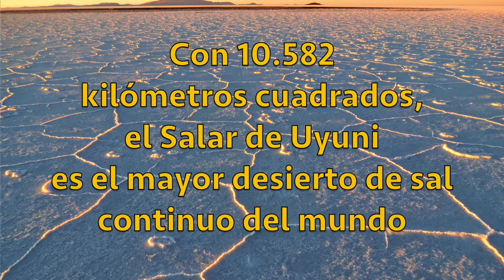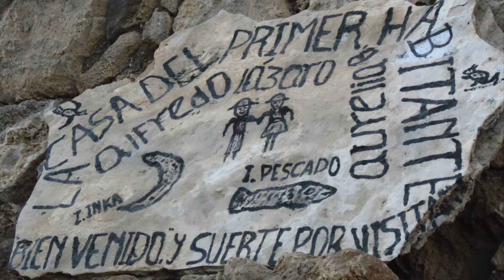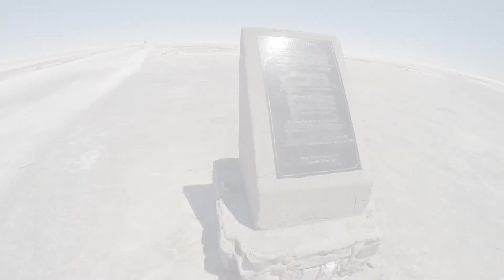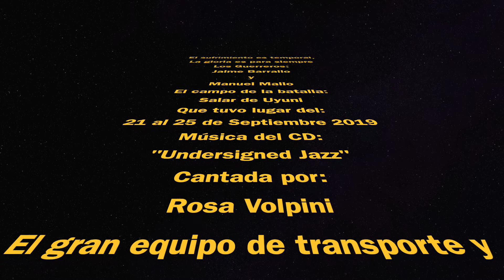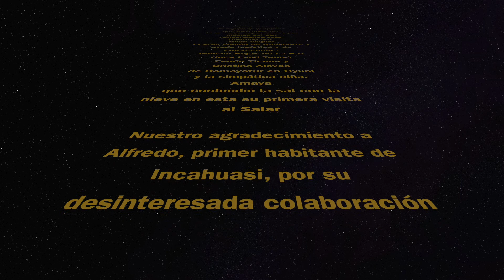Travesía Salar de Uyuni 2019 - Jaime Barrallo y Manuel Mallo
Video resumen de la travesía del Salar de Uyuni en 2019 de Jaime Barrallo y Manuel Mallo.